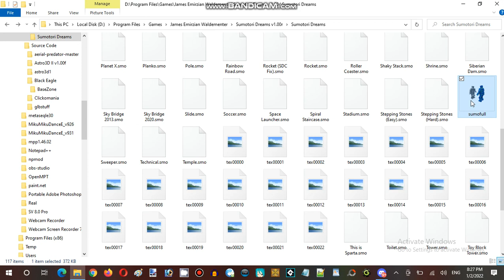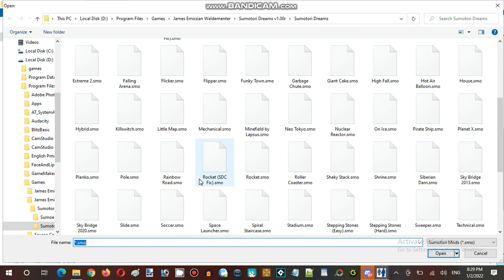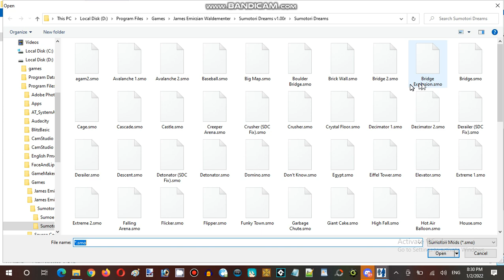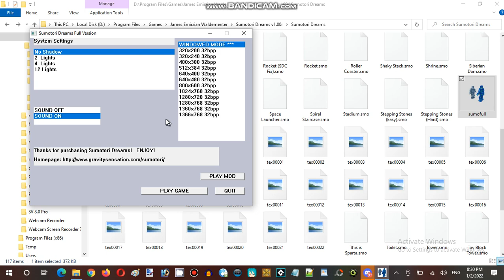Ice Cream Sundays Hour Streaming at Hunter's Server Establishment 03 Part 01